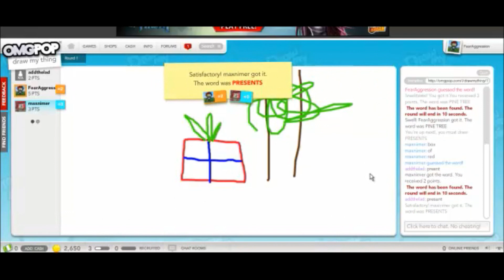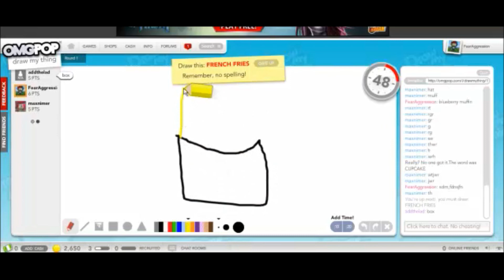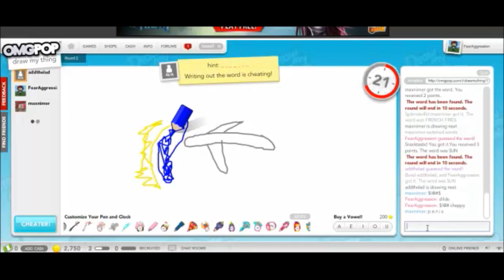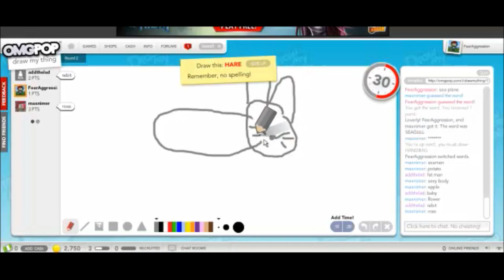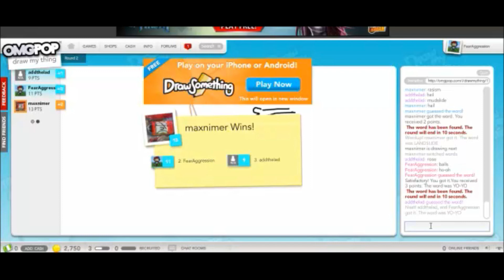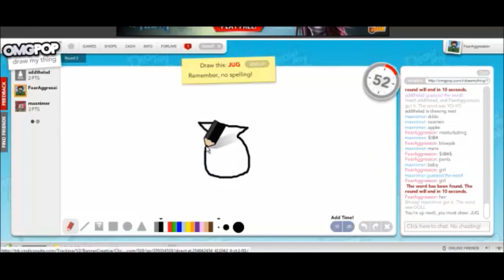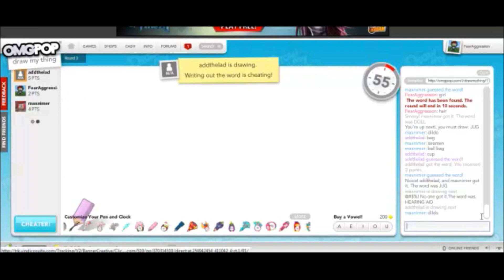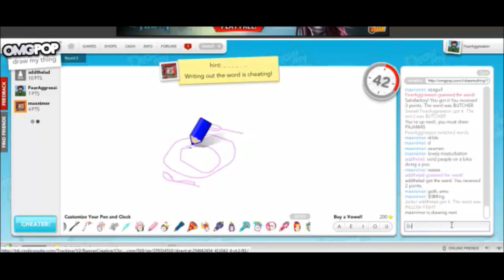Draw My Thing w/ Aggression and The Brits #1: Getting Started